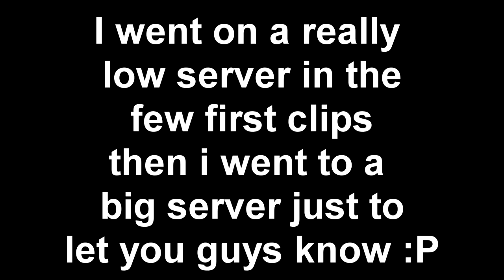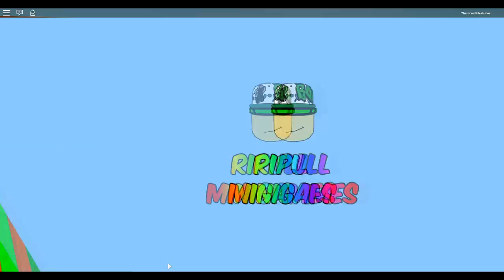Ripull Minigames | ROBLOX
I play a minigame. game